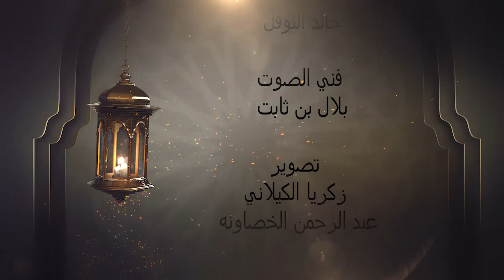برنامج فليفرحوا - الفقر و العصر - الحلقة 5 الخامسة - الدكتور علي منصور كيالي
الشيطان يعدكم الفقر,الفقر ليس من الله , الفقر الاجتماعي والاقتصادي والعلمي ليس من الله.